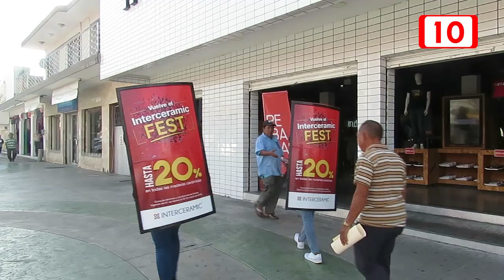Mercados no le apuestan a la tecnología y nuevos sistemas de pago